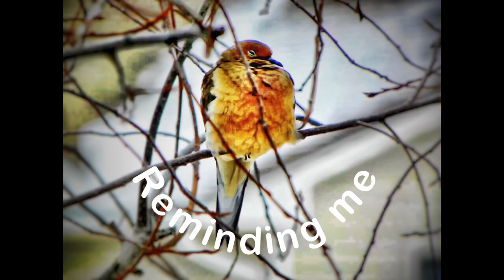Creation Song (with nature sounds)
A poem by Melinda DeCouto, videography and photography by Michele W. Snider, and music by Grant Wallace. A Wallace House film creates on Filmmaker Pro